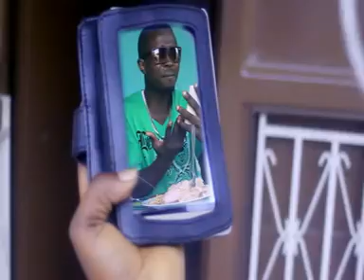Asatulye Muzz Joe HD official videoCB FILMZ 2014